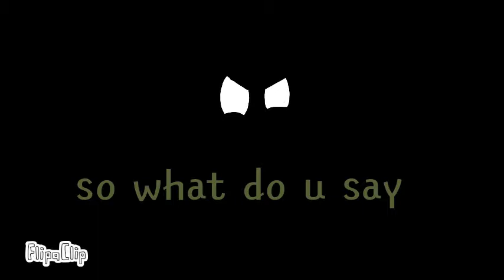Foxy x mangle part 4